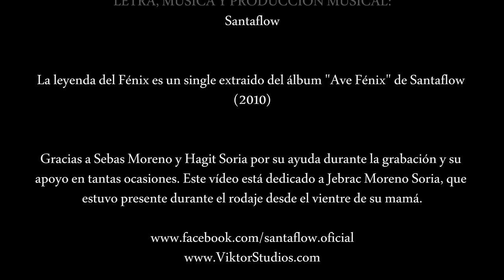Santaflow - La leyenda del fenix [Videoclip oficial] [HD]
Vuelve Santaflow con el tema principal de "Ave Fénix" : "La leyenda del Fénix" . Y como era de esperar de la mano de ViktorStudios. Rodado en Guadalajara (España) y editado en Madrid, creemos que este vídeo desprende fuerza y hace gala de unos impactantes efectos especiales que afianzan a ViktorStudios como una de las más polifacéticas y competentes productoras de vídeos nacionales. Una nueva forma de ver a Santaflow más con la personalidad de siempre intacta.
No dudes en visitar y ponerte en contacto con Víktor para pedirle presupuesto para tus videos musicales, fotografías artísticas, books, diseños de libretos de discos etc.

Que disfrutéis el Video. Pronto más